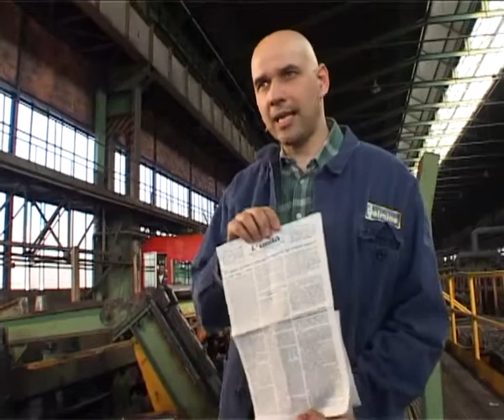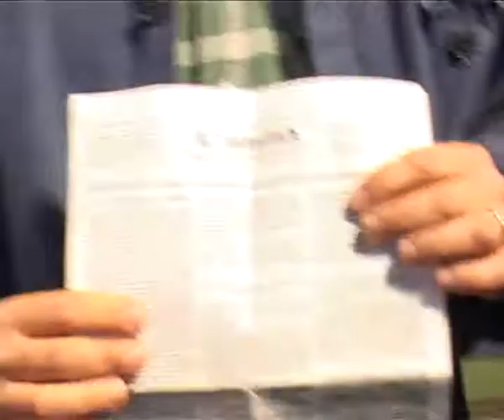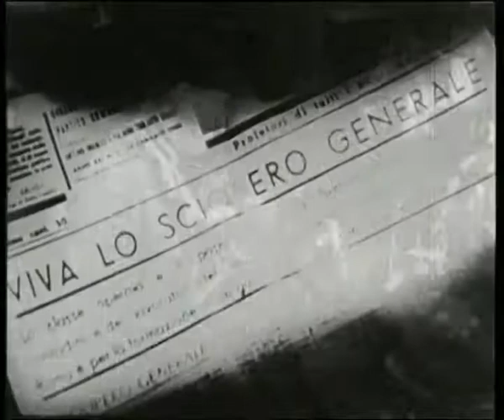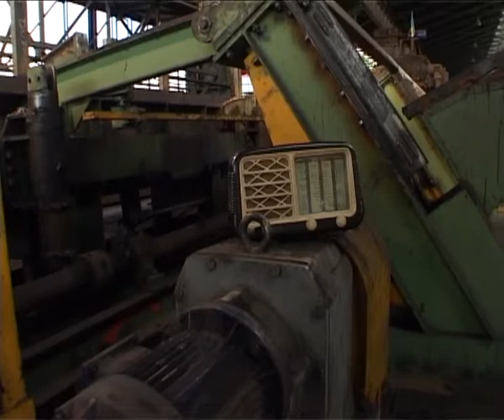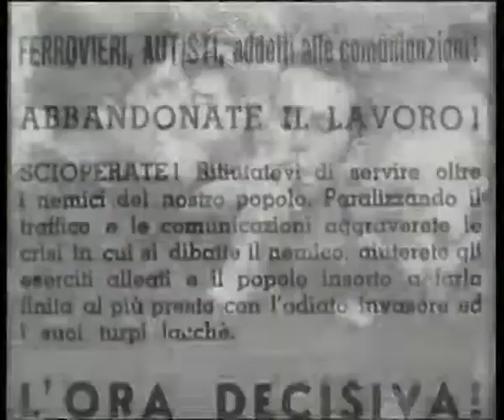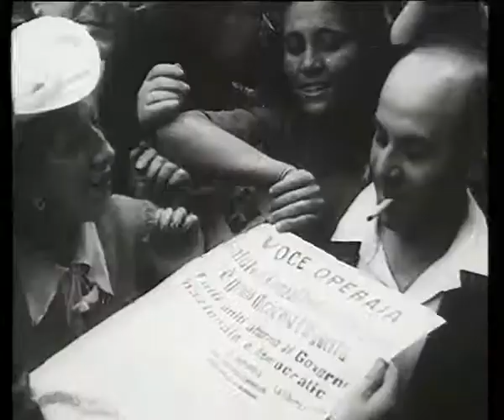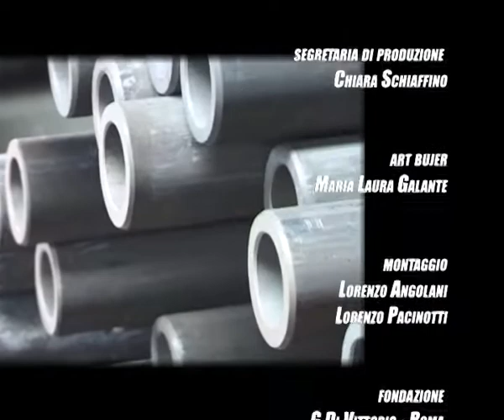Quei ragazzi del 43 - 44 (Film Completo)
Quei ragazzi del 43 - 44 - Giuseppe Arlati (E. Marelli), Francesco Arricciato (Breda), Emilio Bacio Capuzzo (Breda), Paolo Mignosi (Caproni), Angelo Signorelli (Falck), Elio Usuelli (Falk Unione)

Film documentario promosso dalla Cgil e dallo Spi di Monza e Brianza, con il Patrocinio del Comune di Monza. Si raccontano, attraverso le testimonianze e la voce di alcuni dei protagonisti, come si svolsero nelle più importanti fabbriche dell'area di Monza e di Sesto San Giovanni quegli avvenimenti, le reazioni che provocarono e gli esiti che determinarono tra i lavoratori stessi e le popolazioni della zona. Il fascino di queste storie è rappresentato proprio dalla determinazione per la libertà e dalla voglia di riscatto sociale di quei ragazzi che hanno avuto il coraggio di ribellarsi alla dittatura